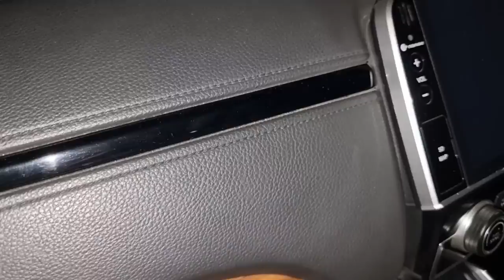BRAMA KUMB4RAA,NG3RII,BEK1NG PAR4 KEP4L4 DESAA//SEDAN,lilin kuntilanak